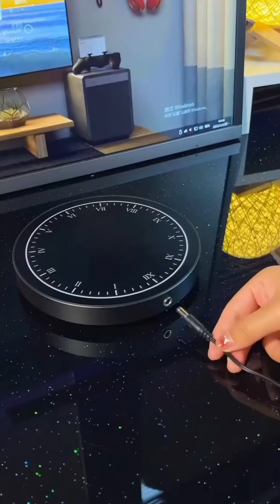inilah benda benda terunik di dunia!! yg pernah di ciptakan oleh manusia💯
Benda benda terunik yg pernah di ciptakan oleh manusi jenius
Benda aneh yg ada di dunia in

Terima kasi sudah mampir ke channel ini semoga sehat selalu bagi yg sudah subscriber maupun yg belum subscriber. sekali lgi terimaksi atas supotnya, semoga di limpahkan rejekinya dan di mudahkan segala uruasanya di dunia maupun di akhirat amin, Terima kasi🙏🙏